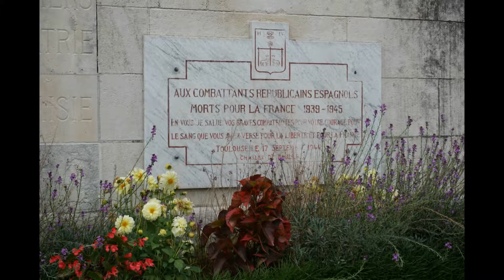Los Castillos de César en los Pirineos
César, Yoli, Françoise, Arsénio et Pierre du

Pays des Mousquetaires au Château d'Henri IV,

surnommé Henri le Grand, né Henri de Bourbon

le 13 décembre 1553 à Pau et assassiné le 14 mai 1610 à Paris.

Vacances Août 2017.